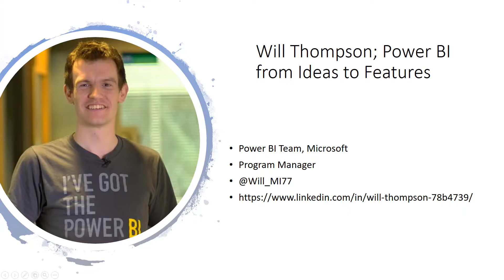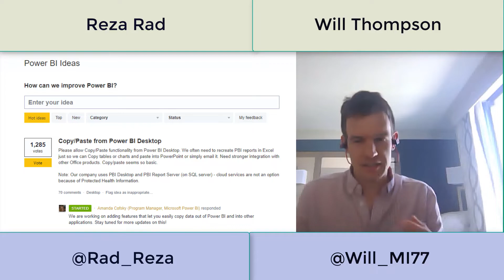Will Thompson Interview at Ignite 2018 Power BI from Idea to Feature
Will Thompson is a senior program manager in Power BI Desktop team. In this interview, he talks about the process of getting an idea from ideas.powerbi.com to implement it as a feature. He also talks about his favorite Power BI features and also twins!